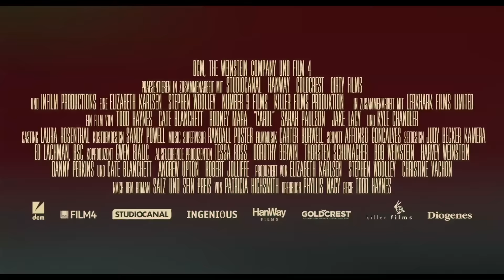Carol (2015) Teaser, OmU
Per Rückblende wird vom zerbrochenen Glück der Liebe von Carol (Cate Blanchett) und Therese (Rooney Mara) erzählt. Mit »Carol« nimmt sich Todd Haynes abermals das Melodrama der 50er Jahre zum Vorbild, um es mit einem aktuellen Sexualitätsdiskurs zu versehen